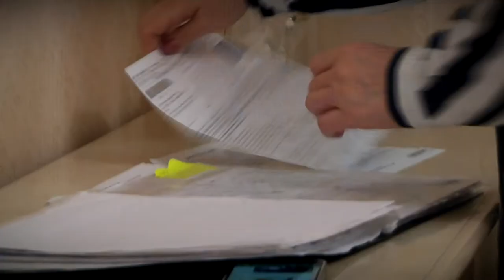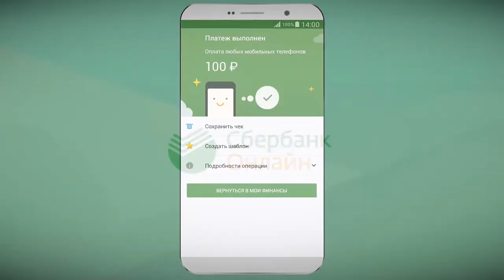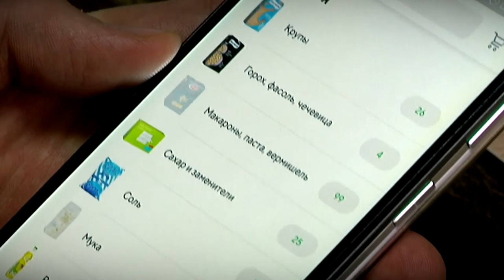В период пандемии Сбербанк предлагает воспользоваться дистанционными сервисами